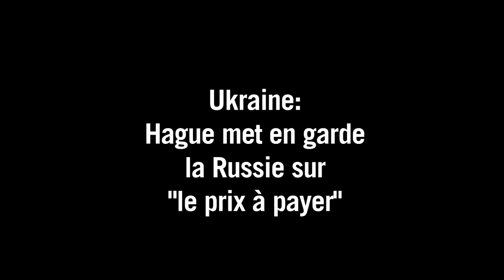Ukraine: Hague met en garde la Russie sur "le prix à payer"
Le ministre britannique des Affaires étrangères, William Hague, a mis en garde la Russie sur le "prix à payer" pour son action en Ukraine, au cours d'une conférence de presse lundi à Kiev.Durée: 00:47